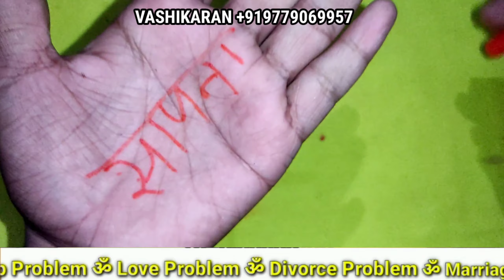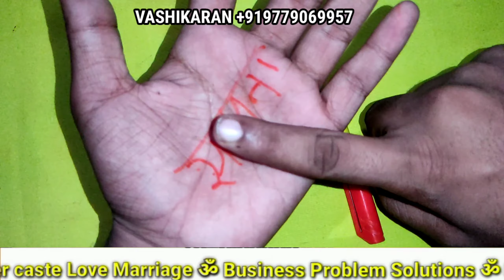हथेली पर नाम लिख कर मंत्र बोल दो बस प्यार आपके आगे पीछे घुमेगा